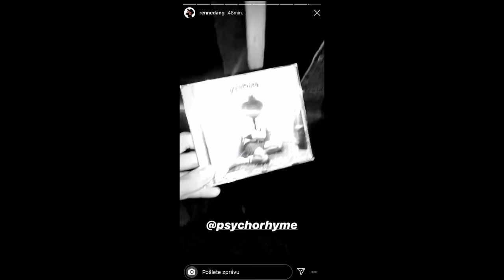Psycho Rhyme - Friendly Content ft. Dorian (prod. Rhy Meek & Dorian)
Music Video by Psycho Rhyme performing Friendly Content featuring Dorian. Produced by Rhy Meek & Dorian. (c) + (p) 2019 Blakkwood Records s.r.o., distributed by Universal Music.